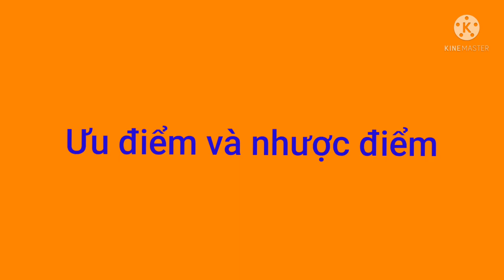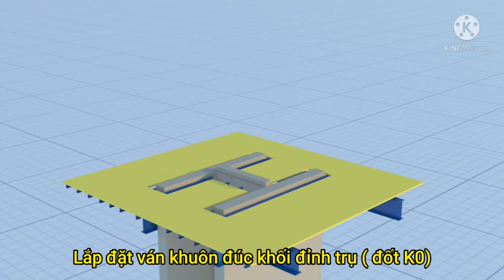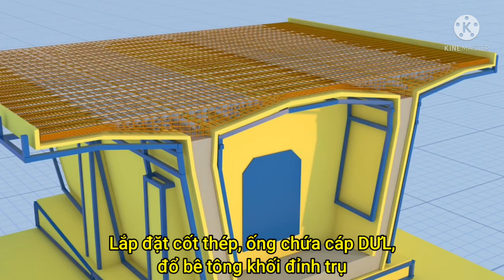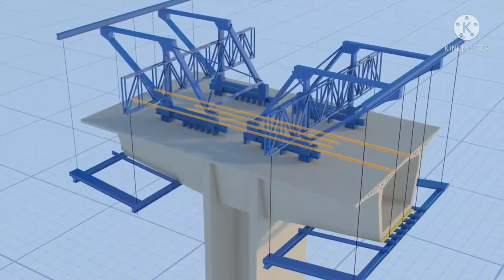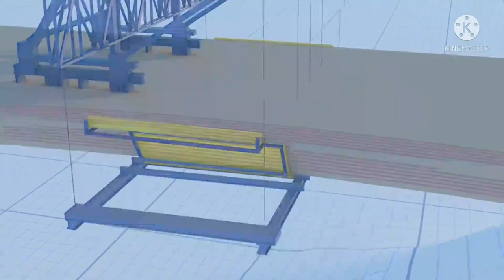Công Nghệ Xây Dựng Cầu Đường- Cầu Đúc Hẫng Cân Bằng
Phương pháp đúc hẫng là quá trình xây dựng kết cấu nhịp dần từng đốt theo sơ đồ hẫng cho tới khi nối liền thành kết cấu nhịp cầu hoàn chỉnh. Nguyên tắc cơ bản của phương pháp đúc hẫng cân bằng là sử dụng thiết bị giá đỡ ván khuôn (xe đúc) để tạo ra các đốt dầm, đoạn dầm. Việc thi công kết cấu dầm được bắt đầu từ khối dầm trên đỉnh trụ, sau đó các phân đoạn dầm từ 2,5m - 5m được thi công đối xứng qua khối đỉnh trụ lần lượt từng cặp khối về 2 phía. Kết thúc thi công mỗi nhịp bằng khối hợp long giữa nhịp đó.

Ưu nhược điểm của công nghệ đúc hẫng cân bằng

1. Ưu điểm:

- Giảm chi phí đà giáo. Ván khuôn được dùng lại nhiều lần với cùng một thao tác lặp lại sẽ giảm chi phí nhân lực và nâng cao năng suất lao động. Đẩy nhanh tiến độ thi công.

- Phương pháp đúc hẫng cân bằng thích hợp với việc xây dựng các kết cấu nhịp có chiều cao mặt cắt thay đổi, khi đúc các đốt dầm chỉ cần điều chỉnh cao độ ván khuôn đáy dầm cho phù hợp. Việc thay đổi chiều cao tiết diện cho phép sử dụng vật liệu kết cấu hợp lý, giảm được trọng lượng kết cấu và cho phép vượt các nhịp lớn.

- Việc sử dụng phương pháp thi công đúc hẫng cân bằng cho các cầu BTCT DƯL có nhịp trung và lớn có nhiều lợi thế, đặc biệt trong điều kiện thi công khó khăn, không thể thi công hệ đà giáo như các trường hợp qua thung lũng sâu, sông rộng, không gian dưới cầu thông thuyền, có giao thông đi lại, có các khu công nghiệp không cho phép đình trệ sản xuất, hay trường hợp nền đất yếu phải đầu tư nhiều chi phí cho móng hệ đà giáo.

2. Nhược điểm:

Việc đúc hẫng kết cấu trong điều kiện hẫng kém ổn định, mặt bằng chật hẹp đòi hỏi đơn vị thi công phải có trình độ tổ chức tốt, trang thiết bị đồng bộ cũng như trình độ kỹ sư, công nhân phù hợp mới có thể đảm bảo chất lượng công trình.